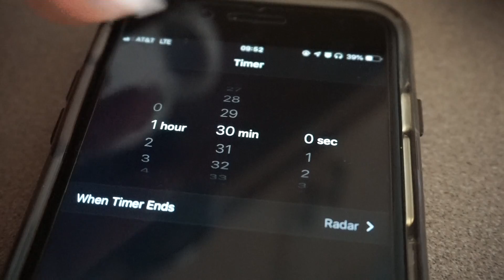QUICK AND EASY HEALTHY DESSERT/SNACK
Hi guysssssssss! Here’s a quick and easy and healthy and yummy and great recipe to try, “No Bake Protein Balls”. Been feelin’ a little Betty Crocker-ish so hope you enjoy! I listed the ingredients again down below + measurements. Don’t forget to...

[I DO NOT use Facebook nor Twitter.]

INGREDIENTS:
+ Creamy Peanut Butter — 2/3 cups
+ Rolled Oats — 1 Cup
+ Honey — 1.5 TABLESPOONS
+ Chocolate Chips — 1/4 Cup
+ Flax Seeds (optional) — 1/4 Cup